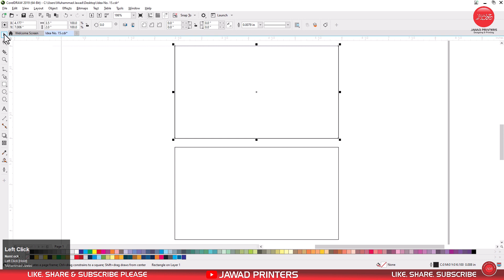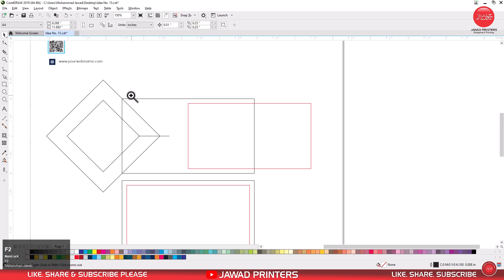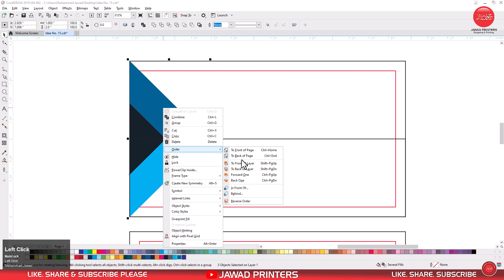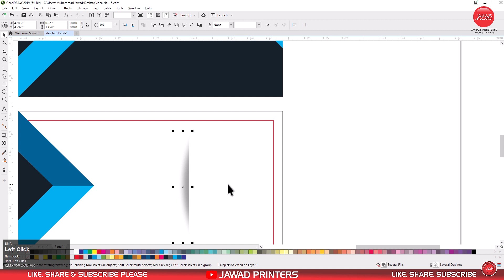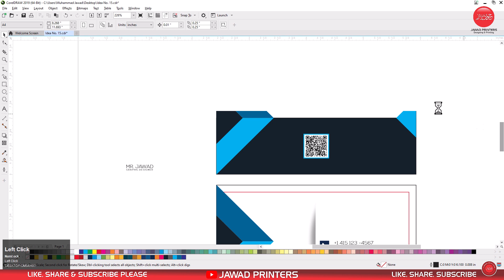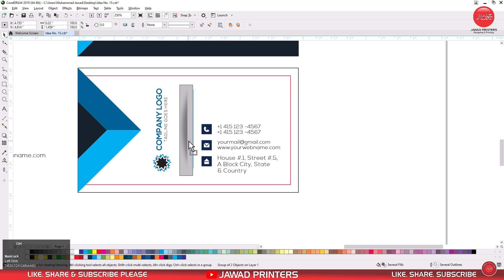Business Card Design | Idea #. 15 | CorelDraw Tutorial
Hey Everyone! Here's is the 15th Design of Business Card Series. This might but something that you were not expecting but trust me I am teaching you to a next level of design thinking. Design with purpose is the main thing that you all need to follow. In this video you will learn the exact purpose of Business Card and then you will see some top brands' business cards as examples in upcoming videos.
This Business Card Design #. 15 tutorial is easy to follow and will help you create a professional looking business card in minutes. If you're looking to design your own business cards, then be sure to watch this video!

0:00 - Intro
00:11  - Business Card Design
05:25  - Outro